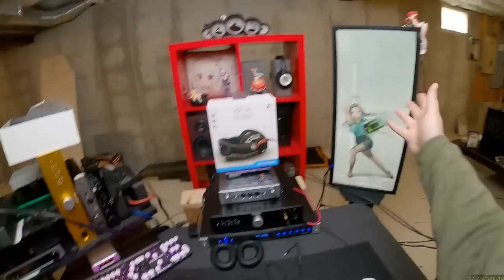Sennheiser GSP500 _(Z Reviews)_ It's a Gaming Headset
Check Amazon
Sennheiser GSP500
Neumann NDH20

Dekoni Nuggets

Edifier G4

Cloud Flight

Beyer MMX300